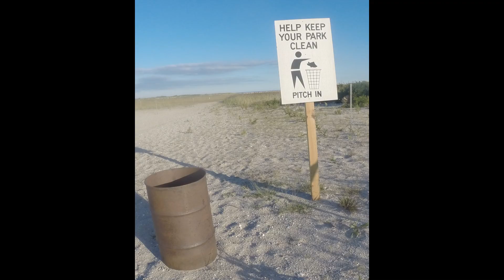LONG ISLAND CITY Pier Fishing - A PERFECT NYC DAY - East River GANTRY PARK Queens NYC NY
LONG ISLAND CITY Pier Fishing - A PERFECT NYC DAY - East River GANTRY PARK Queens NYC NY.  I don't think you could have a nicer day IN New York City NY.  SERIOUS.  The fishing piers in Long Island City is all big city but when you are out on the water you are immediately away.  However and only a kiss short of the big city.  It is hard to explain.  You have the outdoor feel with the all the views of the big city.  All the people wandering by were great.  Friendly, kind and courteous.

Went to pickup artwork she had exhibited at a show in LIC and decided to check the Long Island City Fishing Pier.  You should check out her website she has a million pieces of work and is an accomplished artist.  You have to see to know what I mean - Just Amazing artwork.  The fishing was OK.  I kept the fishing simple.  I like that.  Perfect for the day.  3 way rigging.  Small hooks.  Clam baits.  Of course lead weight.  A nice variety of fish.  Sea bass, oyster toad fish and fluke.  I am sure some porgies were around as well.  Perfect way to fish and enjoy the day.  Pretty sure some big basses are possible (certainly spring and fall) and blitzing bluefish a good possibility.

If you live in NYC or plan on visiting the big city I really would suggest you check this place out.  The views are all big city.  You can see almost the entire skyline a stones throw away.  At the same time you feel sheltered from the madness every big city sweats.  You just have to go visit the park to feel what I see.  I would put this on top of my list as a tourist destination if your in town.  Feel free to knock on my door just under the third pier while you visit!  Have fun out there and we are always happy to share our experiences with all those around the world and hope you enjoyed the video as much as we did making it and remember always - Fish Your Way!